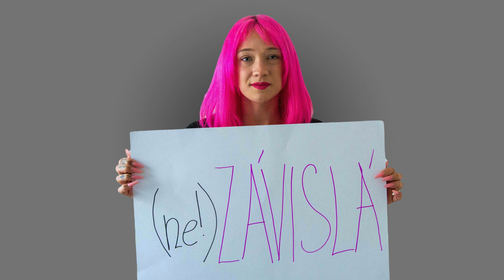11.díl: Zpěvačka TEREZA MAŠKOVÁ o boji s bulimií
Usmívá se jako sluníčko, na tanečním parketu se promění v bohyni, je idolem mladých holek, ale přesto to není tak dávno, co se zpěvačka cítila tlustá, ošklivá a k ničemu. Bulimie ji dovedla na samé dno, ze kterého se úspěšně dostává. O svém problému se rozhodla promluvit v podcastu (ne!)ZÁVISLÁ.